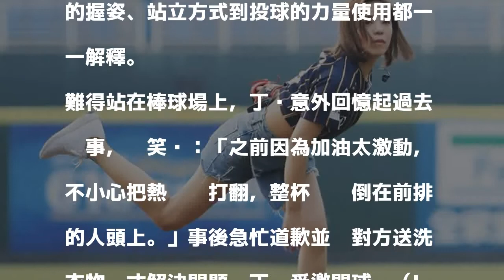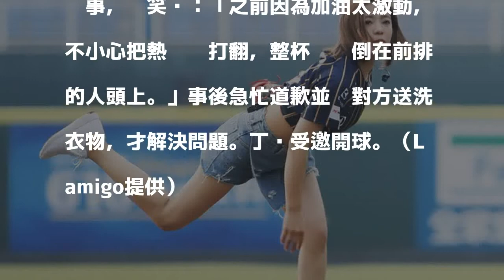Lamigo投手丘第一人 丁噹一投球震驚全場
〔記者王心妤／台北報導〕女星叮噹29日擔任受邀Lamigo全猿主場開球，是首位站上Lamigo主場投手丘的女藝人。而她為了順利開球，現場特別向王溢正拜師，沒想到她一投就順利投進捕手手中，讓其他球員驚喜不已。

發表評論評論如下。